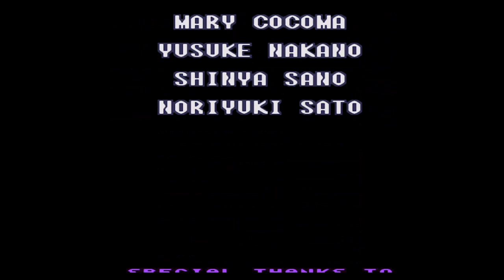Super Metroid: Under World Parte 2 Final (WTH... with Draygon)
En esta parte final veremos a un pobre Ridley eliminado de tan solo dos golpes, el ice beam no esta disponible en este hack.
De pura suerte me lleve esa cantidad de energy tanks ya que no encontre el varia suit.